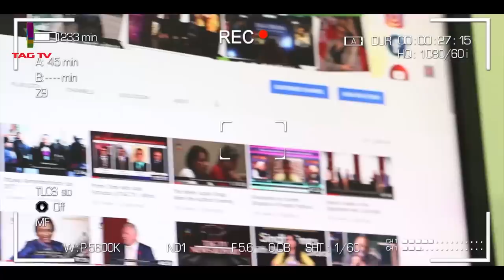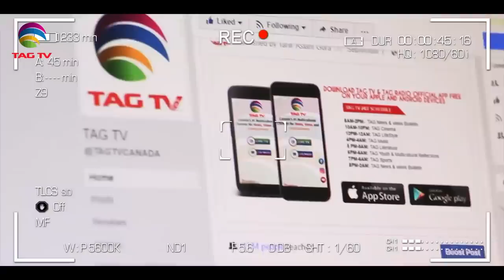Hindu-Muslim Relations in India-Pushpendra Kulshrestha's Exclusive Conversation w TahirGora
Hindu-Muslim Relations in India-Pushpendra Kulshrestha's Exclusive Conversation w TahirGora  @TAG TV